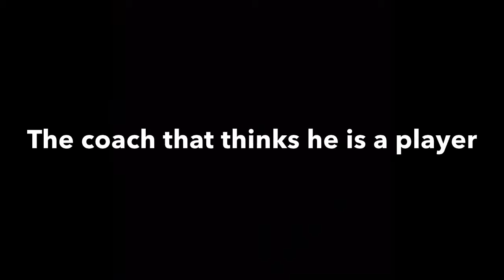NWL STEREOTYPES 3